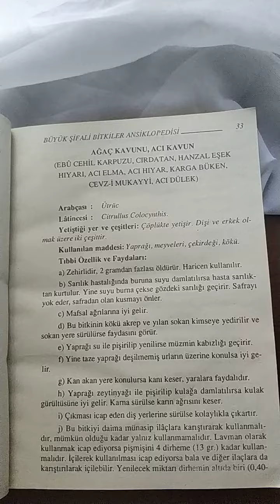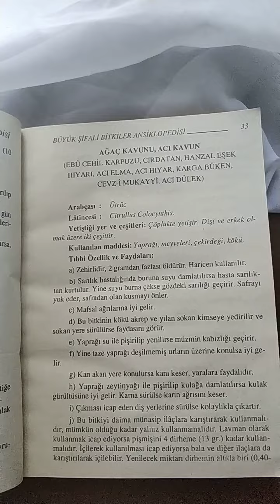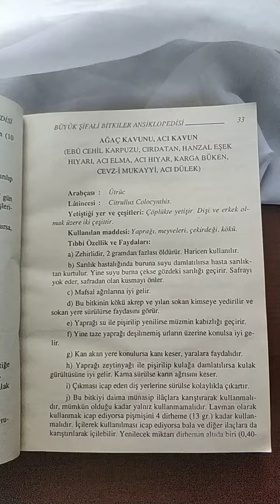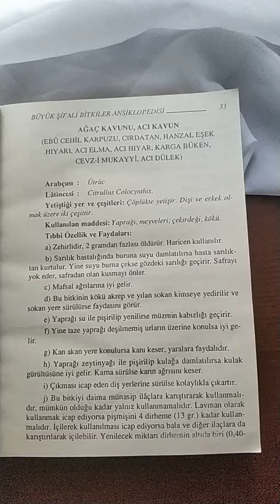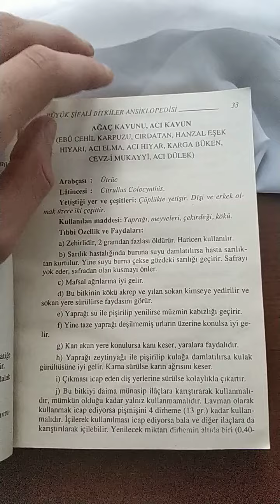Ağaç kavunu Ebu Cehil karpuzu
Büyük Şifalı Bitkiler videosunun sonunda ki yazıyı okumaniz gerekecektir.
Bitkilerin nerelerinin kullanılacağı yazıyor

Eğer faydalı olduysa
Yorum bırakmayı unutmayın

Içinde neler olduğunu bilmediğiniz ilaçları ömür boyu kullanmaktansa, yüzyıllardan beri kullanılan hiç bi yan etkisi olmayan doğal yöntemleri kullanmanız hem vücudunuza hem cebinize iyi gelecektir.

Tüm bitkiler bittikten sonra hepsini  hastalıklara Göre derleyip ayrı ayrı video çekeceğim takipte kalın.